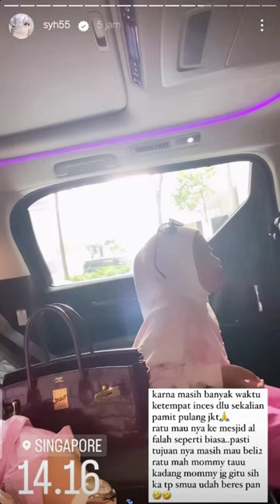Mengunjungi rumah SyahReino di Singapore. Masya Allah bersih, rapi dan kinclong lantainya.🥰